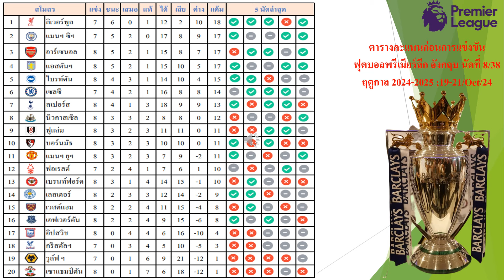สรุปผลการแข่งขันฟุตบอลพรีเมียร์ลีก อังกฤษ นัดที่ 8/38ฤดูกาล 2024-2025 (19-22 Oct.24) ล่าสุด